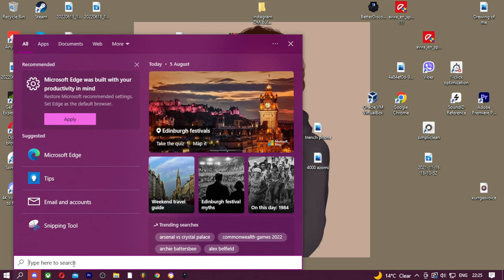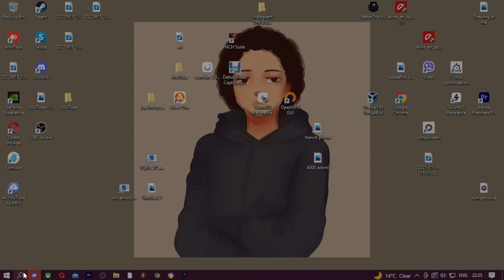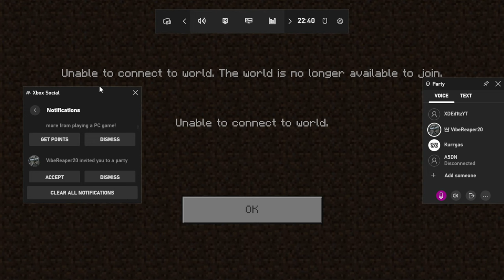MY MATE'S MINECRAFT WORLD GOT RAIDED BY HACKERS!!!!!!!!!!